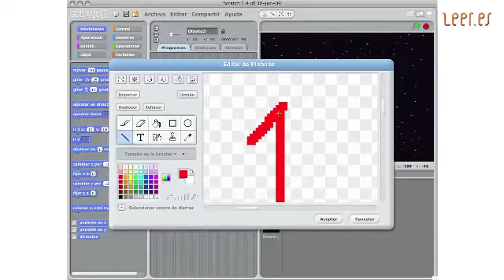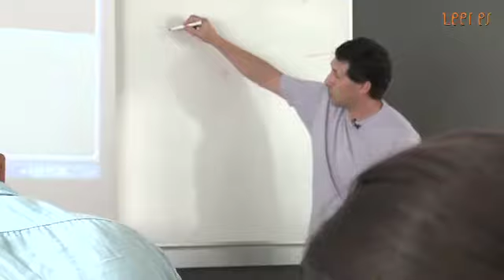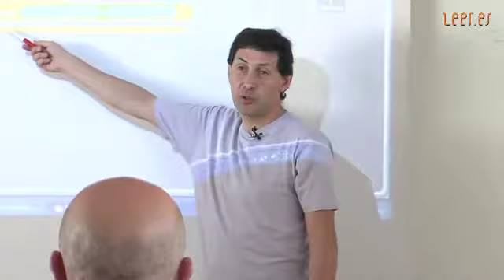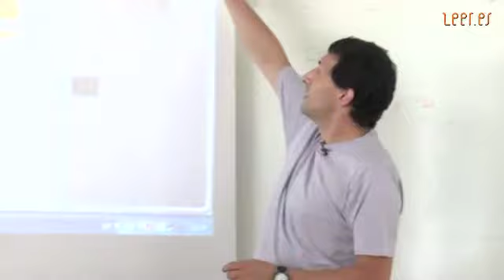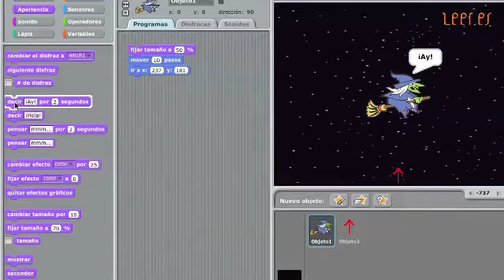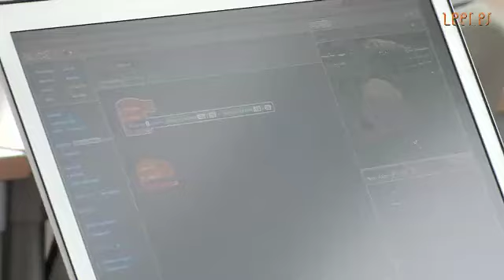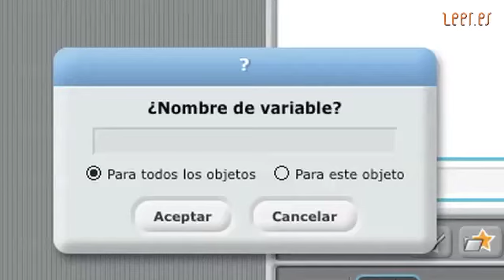Programando con SCRATCH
Manejo de los comandos de SCRATCH.